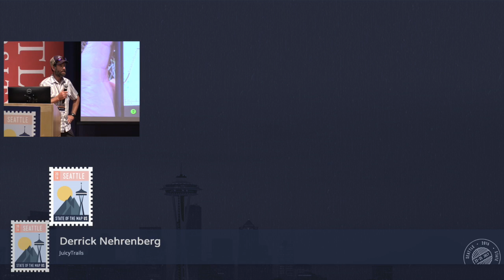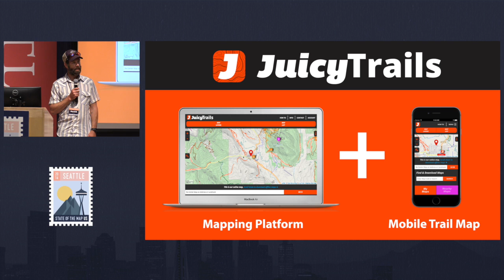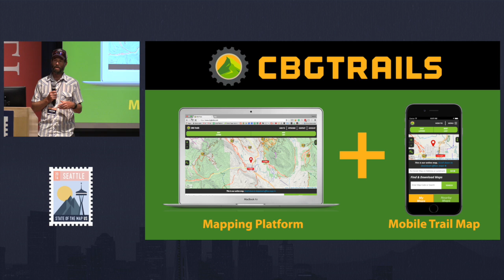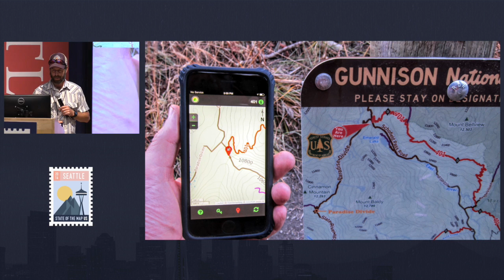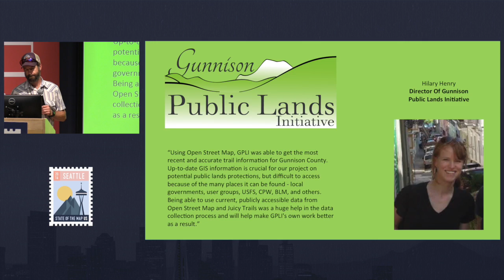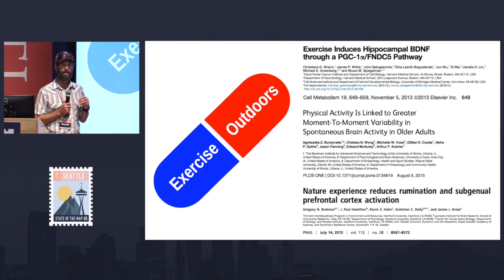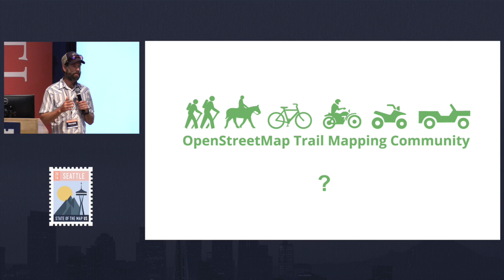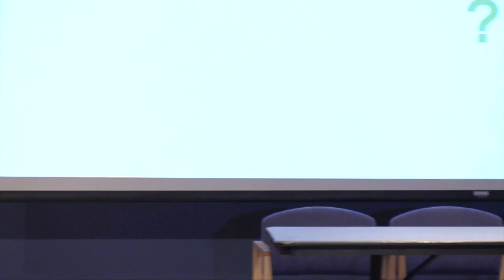A Community Trail Mapping Initiative that Could Work Everywhere | Derrick Nehrenberg